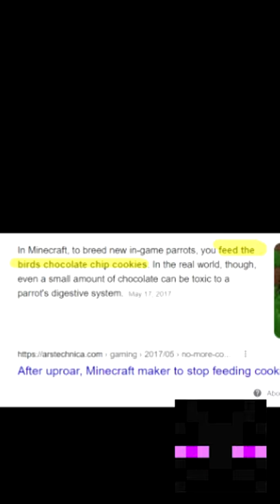How to breed parrots in Minecraft With Google :)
How to breed parrots in Minecraft With Google :) HD